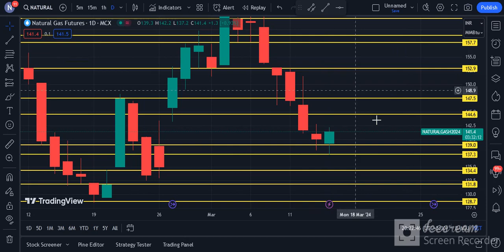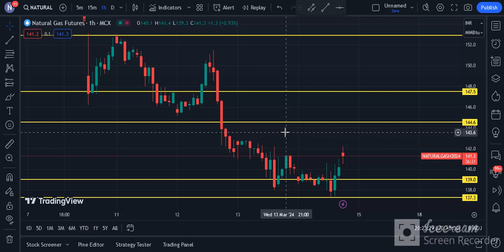Natural Gas Technical Chart | Natural Gas MCX | Daily Commodity